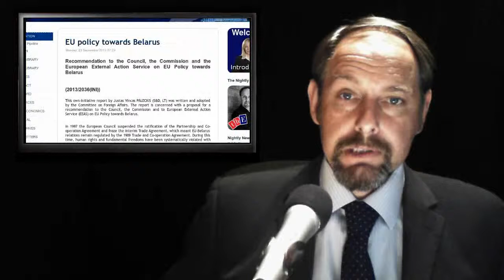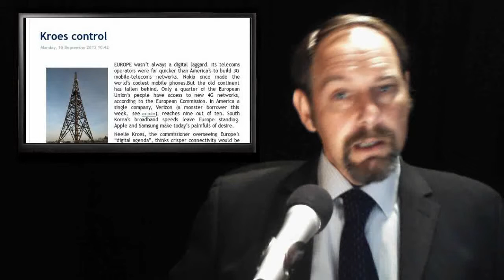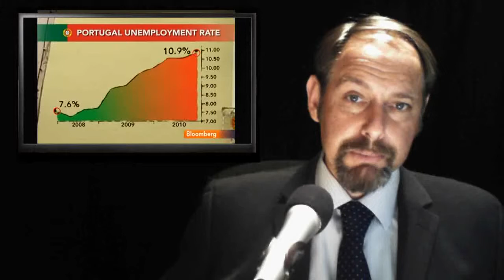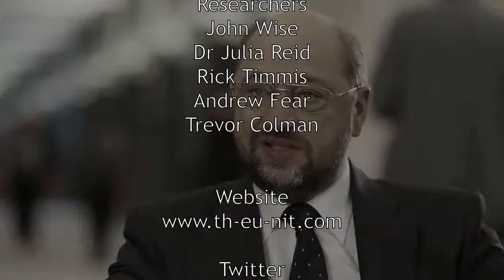Mobile Trinkets - Pay Crazies - Euro Belarus - Portugal Starves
Today's stories:

1. EU spending cuts to hit Portugal's poor

2. European Unions policy towards Belarus

3 Kroes control of mobile market EU dazzles citizens with shiny trinkets

4. European Union eyes more academic exchanges from 2014

5. European Court overturns decision to scrap pay rises for EU officials